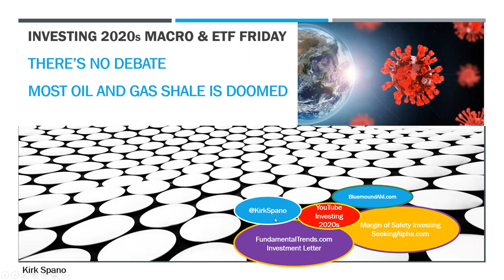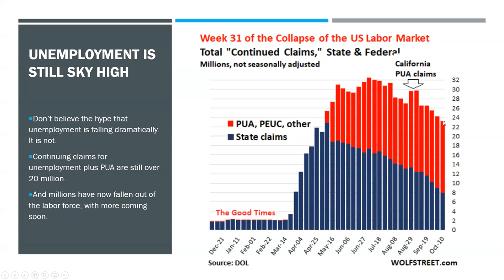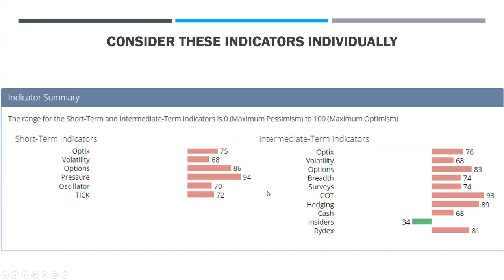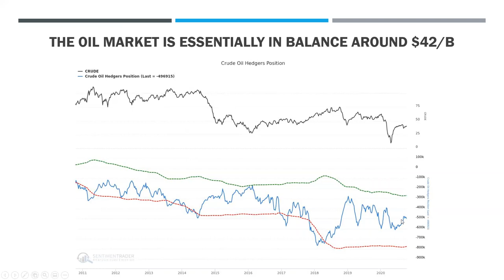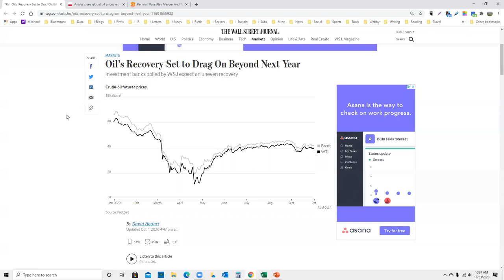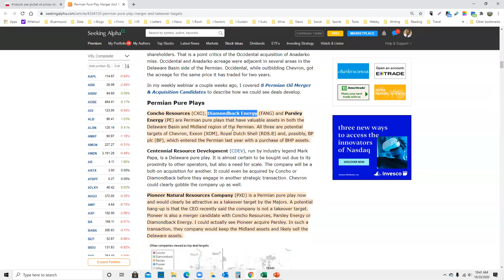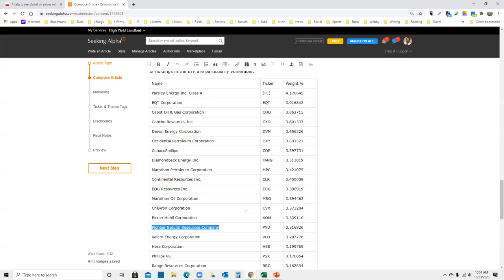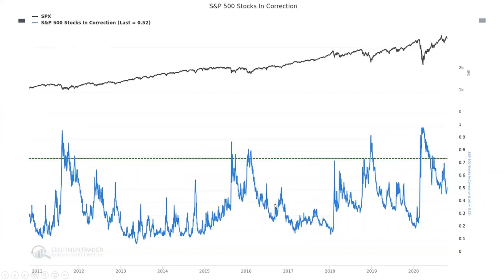Shale M&A Is Coming Fast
DIY investing with help from nationally published investment advisor and analyst Kirk Spano - Get a Free Library Card today for access to our Special Reports and Quarterly Game Plan.

Last night in the Presidential debate it happened. Joe Biden said that America would transition away from oil. In the words of Billie Eilish: duh.

Anyone who is paying attention knows that the world is transitioning away from oil. The only question is how fast?

The answer is as fast as technology allows, with a few years in either direction for politicians to interfere.

For American shale oil the problem is that even in the scenario where we use a little more oil for a little longer, it is not enough to pay the mountains of debt that most companies have piled up. The Pioneer Resources CEO recently said there were only 4 investable U.S. oil independents. I think that's about right. There's another dozen or so zombies that will drift lower over time and the rest won't exist in a couple years (that fast). The wave of mergers of the weak and bankruptcies coming this winter will be significant.

Companies like Occidental Petroleum and Continental Resources will likely end up penny stocks. The SPDR Oil & Gas E&P ETF (XOP) likely has 25-50% left to fall. That tumble won't end until half the companies in that index don't exist. My guess is that XOP doesn't exist in a couple years.